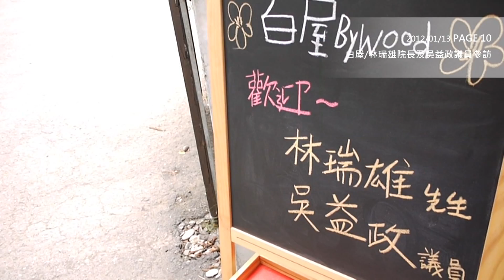【白屋事件簿】PAGE10-白屋/林瑞雄院長及吳益政議員參訪